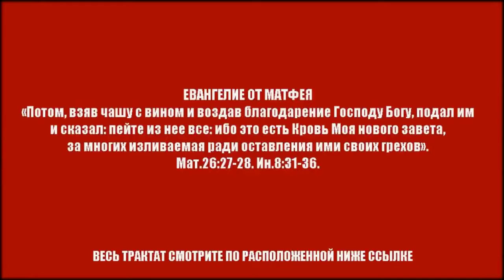Иисус Христос не искупал людские грехи на кресте!!! Люди, не обманывайтесь павловской ложью!!!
Ак-Бекет «Иисус Христос не искупал людские грехи на кресте!!! Люди, не обманывайтесь павловской ложью!!!» Церковь Иисуса Христа Сына Божьего. Ак-Бекет Сын Человеческий.

ПАВЕЛ ТАРСЯНИН В ИТОГЕ СИЛЬНО СОЖАЛЕЛ, ЧТО ОН ПО-ДЬЯВОЛЬСКИ СОЛГАЛ ВСЕМ СВОИМ ПАУЛИНИСТАМ О МИРСКИХ ВЛАСТЯХ

ПРОТЕСТАНТ ПО-ПАВЛОВСКИ ЛЖИВО ПОЛАГАЛ, ЧТО ОН – «ХРАМ БОЖИЙ», ХОТЯ ОН БЫЛ «ХРАМОМ ГРЕХОВ» – ИДУЩИМ В АД

ПАВЕЛ ТАРСЯНИН ЛГАЛ ВЕРУЮЩИМ О ТОМ, ЧТО ЯКОБЫ НИЧТО НЕ МОЖЕТ ОТЛУЧИТЬ ИХ ОТ ЛЮБВИ БОЖЬЕЙ

ПАВЕЛ ИЗ ТАРСА ПЕРВЫМ ПОПАЛ В ЧИСЛО ГРЕХОВНО-ПРОКЛЯТЫХ КОЗЛОВ, НЕ ВХОДЯЩИХ В СПАСАЕМУЮ КОГОРТУ ОВЕЦ - АПОСТОЛ ПАВЕЛ – АПОСТОЛ ПРОКЛЯТИЯ»

ПАВЕЛ ТАРСЯНИН ИЗБРАН ДЬЯВОЛОМ-САТАНОЙ В КАЧЕСТВЕ СОСУДА ЛЖИ И АПОСТОЛА ЛЖИ

Христианин порвал Библию!!! Сенсация!!! Духовная Христианская Революция!!!